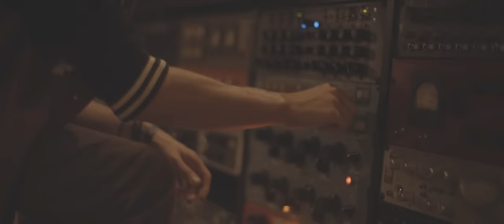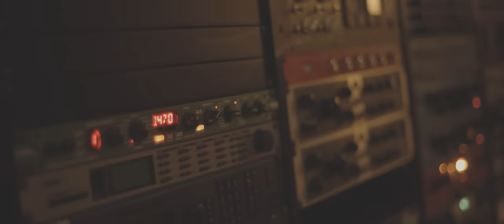Konoba - On Our Knees (feat. R.O)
R.O x Konoba - I COULD BE

Video by Elias Weemaes
Mixed by Charles De Schutter at Rec'n'Roll Studio (Brussels)

Lyrics:

For our only hope is falling in love
With who we are and what we wanna do
Is it gonna be you, is it gonna be me
Well something's gotta happen
Or we'll be on our knees
On our knees

Feel it in your bones
The need for something more
The more and more you wait
It's Burning you

If only you could see
The pain you're causing me
I feel it in my blood
It's burning me